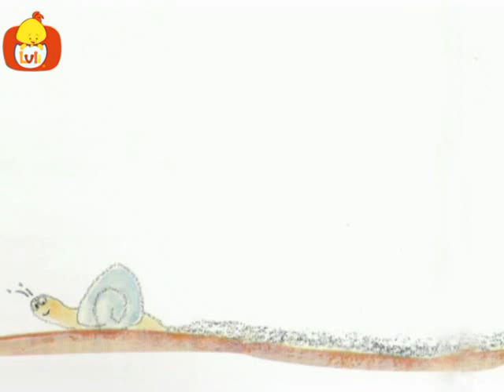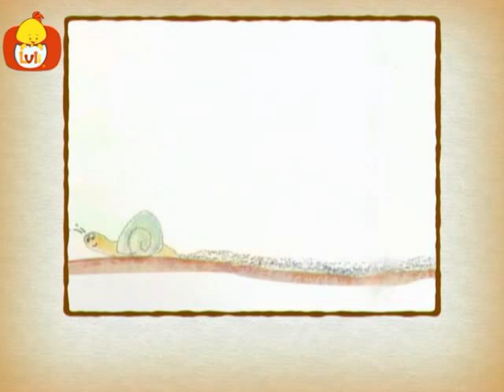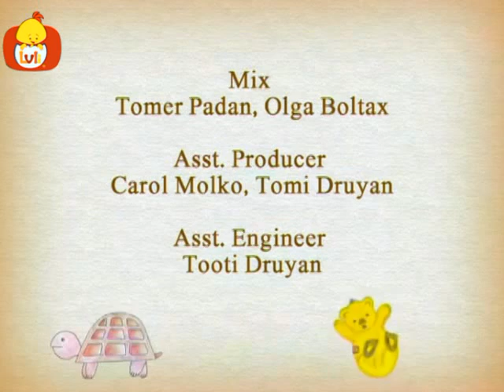Hikaye Zamanı - Bir bisikletim var, Luli TV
Küçük çocukları neşeli ve heyecanlı hikayelerin tadını çıkarmaya davet ediyoruz. Hikaye Zamanı, küçük çocukların yeni sözcükleri kendi bağlamları içinde duymalarını sağlayarak kavrama yeteneklerini geliştirir. Ayrıca, bu dizi ebeveynler için çocuklarıyla aralarındaki ilişkiyi geliştirmeye yönelik bir araç niteliğindedir. Çünkü, bir hikayeyi paylaşmak bir deneyimi paylaşmak demektir.